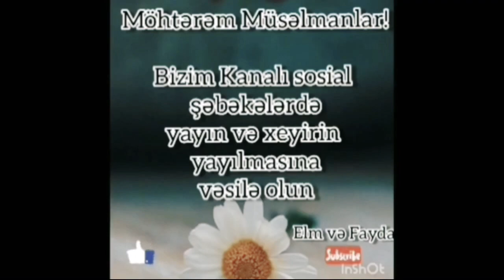bəzi qardaşlar şəkil paylaşır vasapp yoxsa quran özləri paylaşan qardaşlara tövsiyyə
izıə faydalan və paylaş